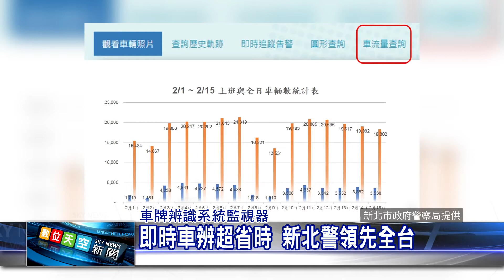1090302【數天】即時車辨超省時 新北警領先全台